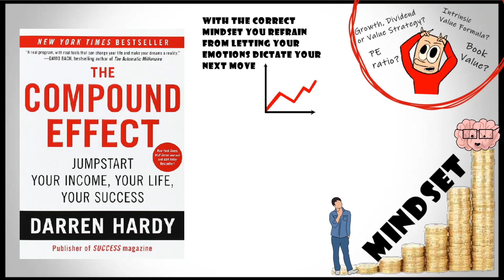My Top 5 MUST READ BOOKS before you start investing!!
It is often forgotten or understimated, that basics is the key for being successful in anything you do in life. Sadly in investing, people often skip the education part. Preparing once mind and expectation before starting to invest. They always want to know the most complicated valuation and terms, because they think this will be the key for being successful. The thing is, what happened to foundation building? No wonder a lot forget about the most simple things to do in different Market cycles, because what they lack are the basics and fundamentals of investing. In this video I will show you guys my top 5 picks before starting to invest.

No TIMESTAMPS, everything is important!